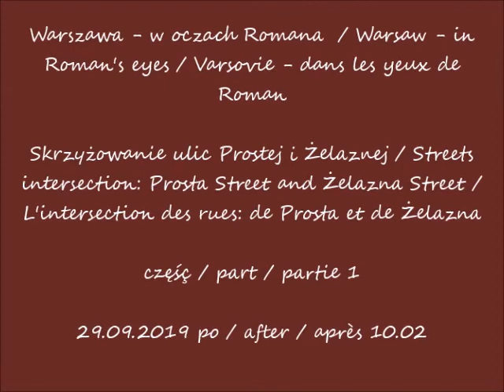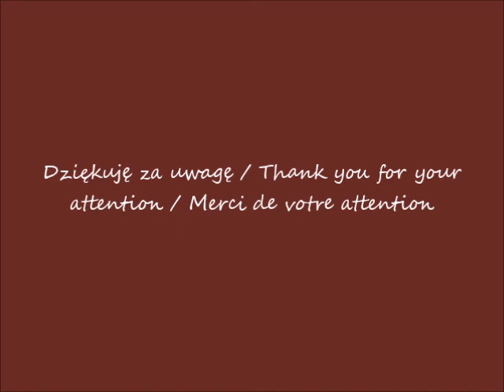2019 09 29 Warszawa Skrzyżowanie ulicy Prostej i Żelaznej cz 1 po 10 02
Skrzyżowanie ulic Prostej i Żelaznej / Streets intersection: Prosta Street and Żelazna Street / L'intersection des rues: de Prosta et de Żelazna
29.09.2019 po / after / après 10.02